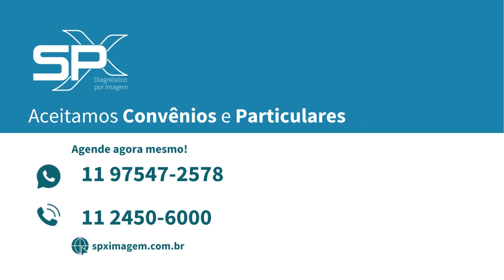O que é aneurisma?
Você sabe o que é aneurisma?

Hoje, o Dr. Ernst Eduard, Cardiologista da SPX Clínica de Santana de Parnaíba, explicou mais sobre a doença.

De acordo com a Sociedade Brasileira de Neurologia, quando o quadro é descoberto precocemente, é possível prevenir problemas mais graves!